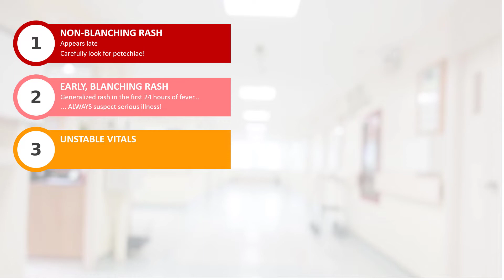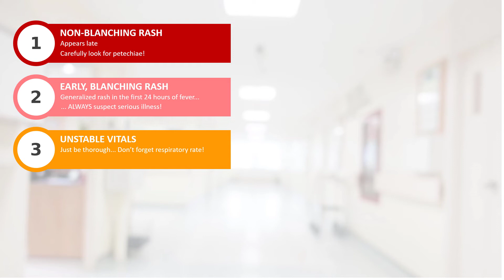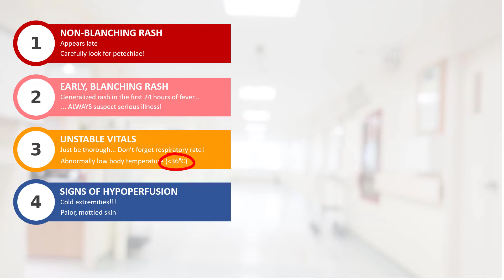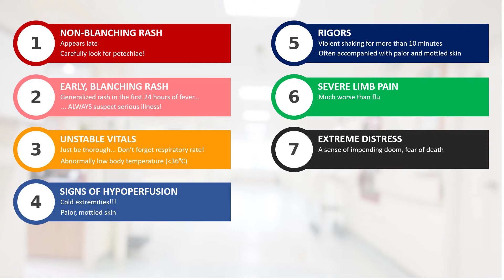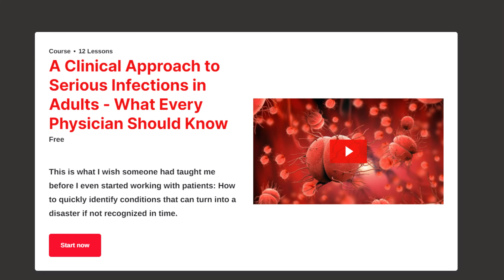Meningococcal Septicaemia Early Symptoms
An infectious diseases specialist explains the earliest signs of meningococcemia (meningococcal sepsis). Meningococcus can kill a perfectly healthy child or an adult within 24 hours, and time is of the essence! If you recognize meningococcal septicemia early and administer treatment, the prognosis is excellent, but every delay can lead to a catastrophe. The characteristic rash associated with meningococcal infection appears relatively late. That is why, in this video, you will also learn how to recognize signs of meningococcal septicemia that appear before the rash.

RESOURCES AND RECOMMENDED READING:

1.  Thompson MJ, Ninis N, Perera R, Mayon-White R, Phillips C, Bailey L, et al. Clinical recognition of meningococcal disease in children and adolescents. Lancet. 2006 Feb 4;367(9508):397–403.
2.  Early clinical clues to meningococcaemia - PubMed [Internet]. [cited 2022 Feb 26].